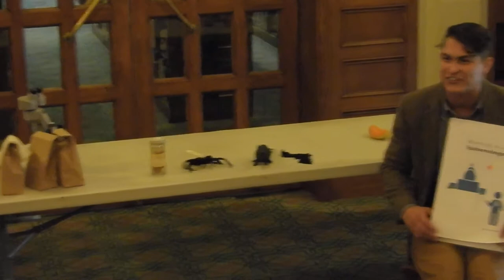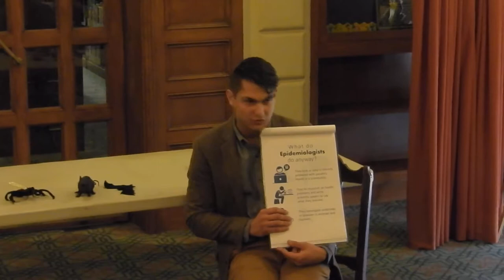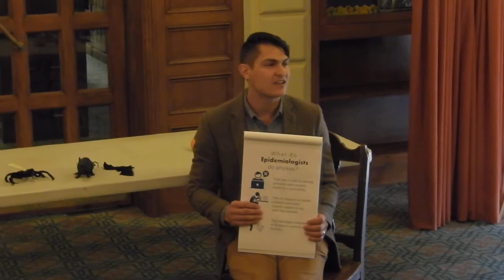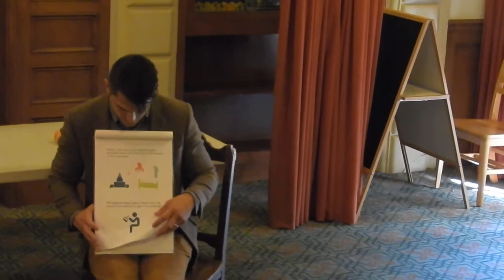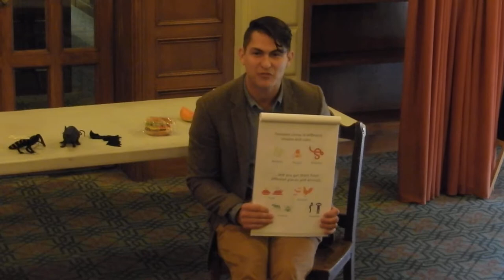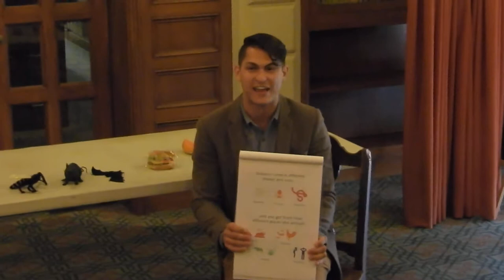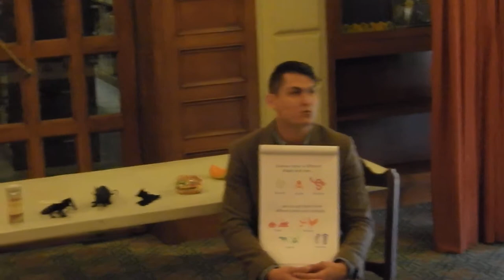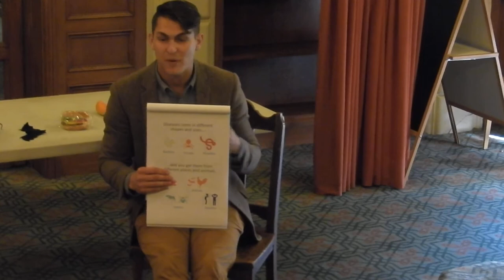STEAM Careers in Pasadena: Epidemiologists Saving Our Species with Science!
Matthew Feaster, Pasadena's own epidemiologist, tells us about his work to keep our community informed and prevent the spread of disease.